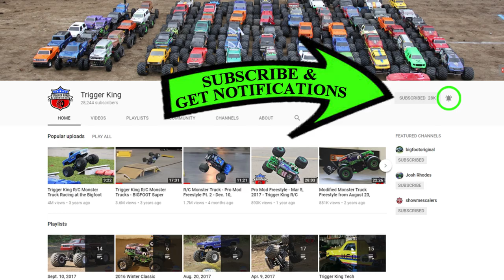BIGFOOT Open House - Racing: In Pictures - Jun.2, 2018 - Trigger King R/C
We got a lot of great pictures from the 2018 BIGFOOT Open House Trigger King R/C event, on June 2, 2018.  Check out the racing action, snapshot at a time.